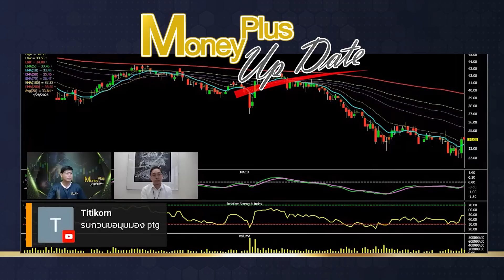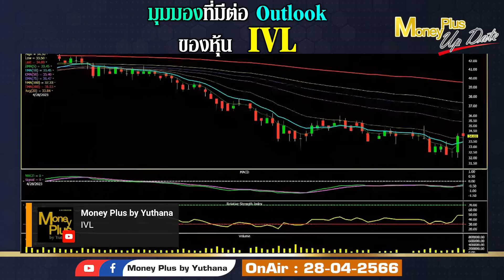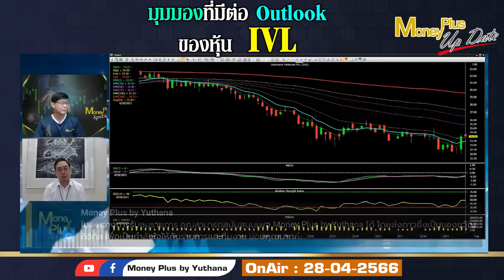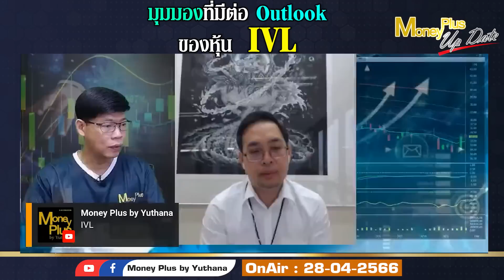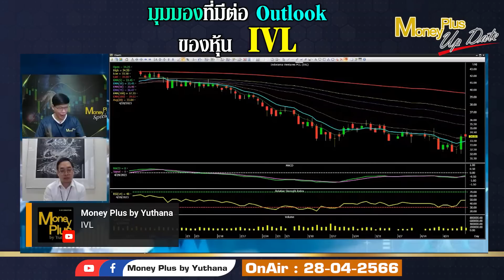มุมมองที่มีต่อ Outlook ของหุ้น IVL ? คุณจักรพงศ์ & คุณยุทธนา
คลิกลิงค์เพื่อรับชม คุณจักรพงศ์ (ฉบับเต็ม)

รายการ  : Money Plus Special (On Air 28/04/66)
ผู้ให้สัมภาษณ์ : คุณจักรพงศ์ เชวงศรี
ตำแหน่ง :  ผู้อำนวยการอาวุโส ฝ่ายวิเคราะห์หลักทรัพย์ บล.กสิกรไทย
ดำเนินรายการโดย : คุณยุทธนา กระบวนแสง